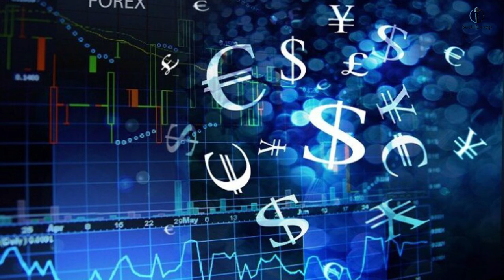Swift Nedir? Swift Kodu Nedir? Swift Sistemini Kullananlar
Swift, yurt içi ya da yurt dışı bankalar arası döviz transferlerinin yapılabildiği sisteme denmektedir. Bankalar aracılığı ile gerçekleşen para transferlerinde swift kodlarına ihtiyaç duyulmaktadır.
Society for Worldwide Interbank Financial Telecommunication'ın kısa adı olan Swift ile tüm dünyada bulunan bankalar arasında elektronik fon transferi sağlanmaktadır.
1973 yılında 15 ülkeden 239 banka¬nın katılımı ile kurulan Swift'in merkezi Belçika'dadır.
Swift'in başlıca amaçları finansal işlemleri standart hale getirmek ve kolaylaştırmak, maliyetleri düşürmek ve işlem risklerini azaltmaktır. Bu hedef¬lere ulaşmak için Swift'e 200'ü aşkın ülkedeki bankalar ve finans kurumları üye olmuştur.
Swift üyelerine stan¬dartlaşmış bir haberleşme ortamı sağ¬layarak yeni iş fırsatları ve gelir akım¬ları yaratmıştır. Para aktarımları her bankaya özgü şifrelerin kullanımı ile yapılır. 2019 sonunda üye banka veya finans kurumu sayısı 11 bini aşmıştır.

Sesli Cevap Kanalına Hoşgeldiniz.
Merak edilen soruları kanalımızda sesli olarak sunuyoruz. Aklınızda hangi soru varsa, Sesli Cevap Kanalında o var.

Sizin sesiniz, sizin kanalınız.

" Öğrenmek Güzeldir. "